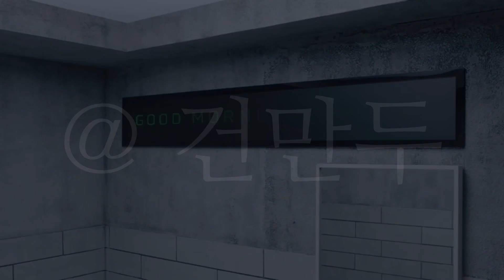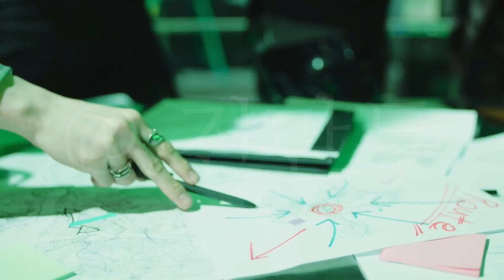노력이 물거품이 되는 순간 (부제 : 그 올바름 속에서 너와 살아가고 싶어, 하지만 그럴 수 없었어)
𓏲 ࣪₊♡𓂃 𝒕𝒉𝒊𝒔 𝒄𝒉𝒂𝒏𝒏𝒆𝒍 𝒊𝒔 𝒇𝒐𝒓 𝑱𝑼𝑺𝑻 𝑩
𓈒𓏸 𓂂𓈒 ♡ 𓂂 𓈒𓏸
𓏲 ࣪₊♡𓂃 𝑼𝒑𝒍𝒐𝒂𝒅 𝒄𝒚𝒄𝒍𝒆 : 𝒖𝒏𝒄𝒍𝒆𝒂𝒓
𓏲 ࣪₊♡𓂃 𝑰 𝒍𝒊𝒌𝒆 𝒓𝒆𝒒𝒖𝒆𝒔𝒕𝒊𝒏𝒈 𝒂 𝒕𝒐𝒑𝒊𝒄
𓏲 ࣪₊♡𓂃 𝒎𝒐𝒎𝒆𝒏𝒕, 𝒄𝒐𝒗𝒆𝒓, 𝒔𝒊𝒎𝒊𝒍𝒂𝒓 𝒗𝒐𝒕𝒆, 𝒊𝒏𝒗𝒆𝒏𝒕 𝒂𝒏𝒅 𝒆𝒎𝒐𝒕𝒊𝒐𝒏
𓏲 ࣪₊♡𓂃 𝑮𝑬𝑶𝑵𝑴𝑨𝑵𝑫𝑼 𝑰𝒏𝒔𝒕𝒂𝒈𝒓𝒂𝒎 𝑰𝑫 : 𝒚𝒆𝒆.𝒖1_𝒏

♡̷̷̷‧˚₊ 𝒔𝒆𝒆 𝒚𝒐𝒖 𝒕𝒐𝒎𝒐𝒓𝒓𝒐𝒘 ˚ෆ*₊